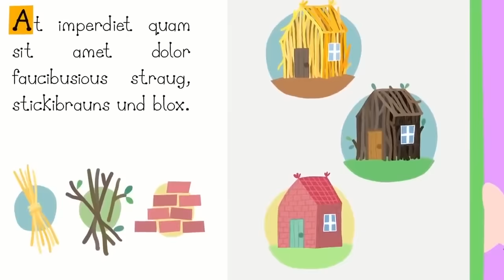Ben and Holly‘s Little Kingdom Full Episodes 🔴A Blue Gaston? | Kids Videos